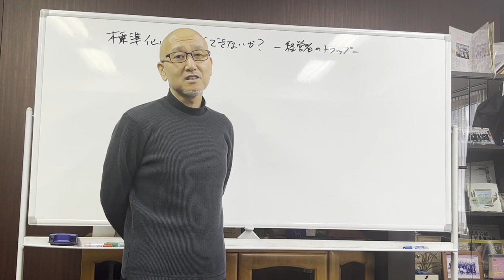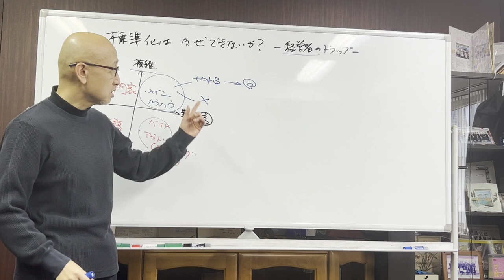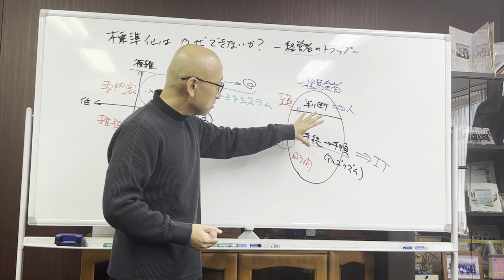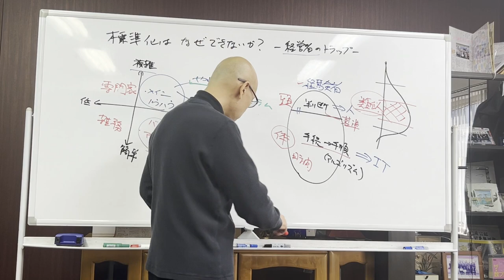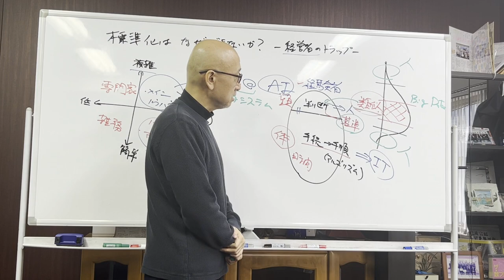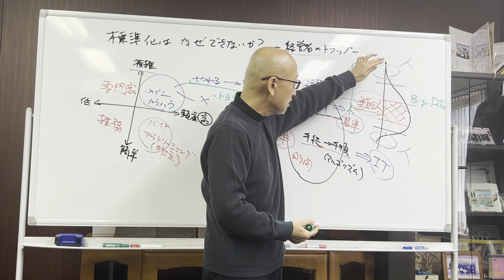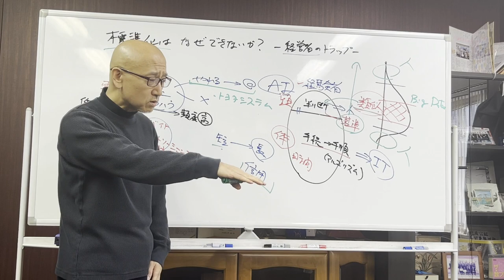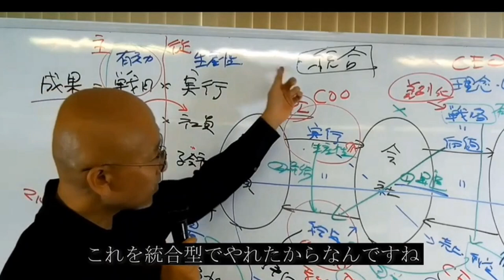【第303回】標準化はなぜできないか？ー経営者のトラップー｜久野康成の経営のエッセンス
■東京コンサルティングファーム採用サイト